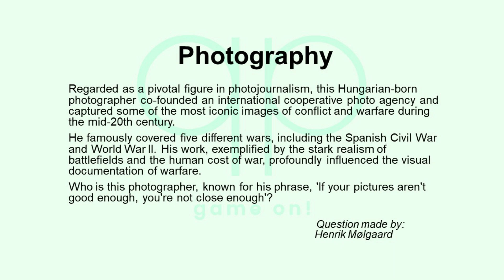Season 186 Day 14 of 14